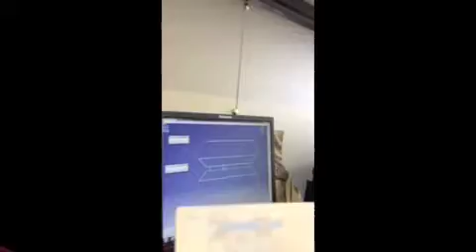solar collector base(adapted)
anthony junior hajjar
joe salem
eddy fares